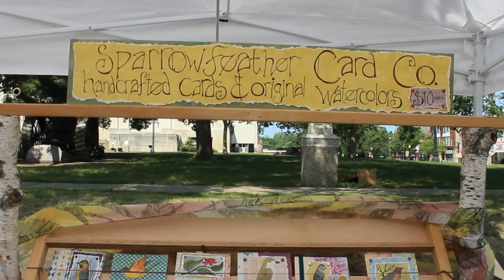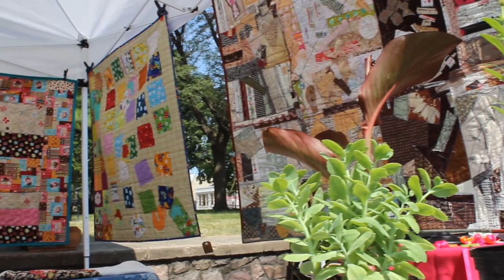Downtown Sunday Market - Baraboo, Wisconsin.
Weekly summer event in Dowtown Baraboo, Wisconsin.